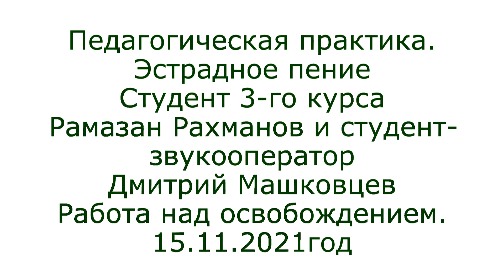Пед.практика. Эстрадное пение. Рамазан, Дмитрий и Луч солнца золотого. Освобождение и рождение звука